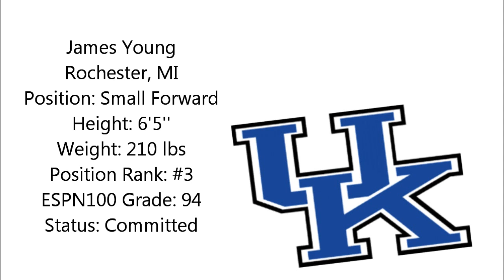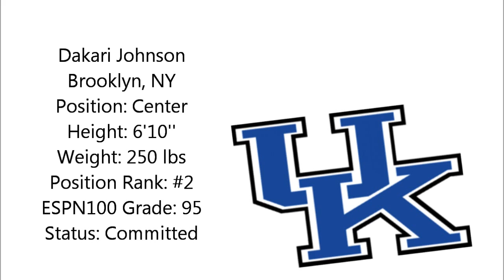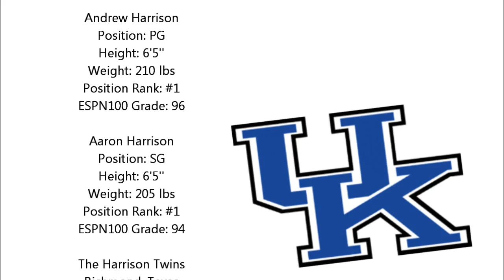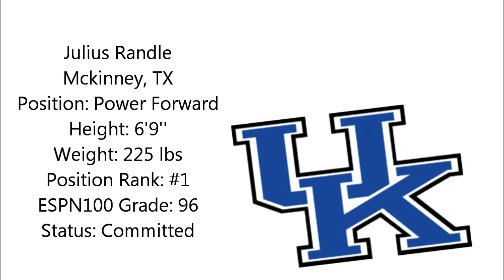Kentucky Wildcats 2013-14 Recruits: Fab 5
The Fab 5: James Young, Dakari Johnson, Andrew Harrison, Aaron Harrison and Julius Randle

Music
Coolin: Louie V Gutta feat Meek Mill
Rollin: Rockie Fresh feat Gunplay